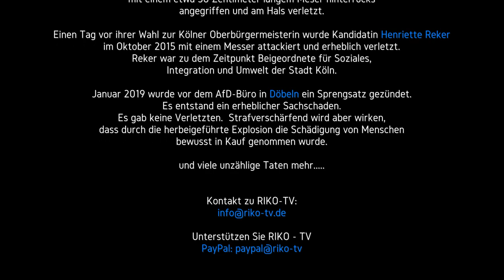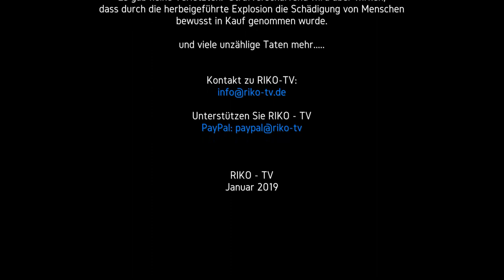Demokraten gegen Gewalt - 14.01.2019 - Bremen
Ich bin mal nach Bremen gefahren um mir die "Demokraten gegen Gewalt" Veranstaltung anzuschauen. Leider habe ich Grüne, SPD, CDU, FDP und Co vermisst. Anscheinend wollen diese nicht gegen Gewalt stehen. Die LINKE war allerdings vertreten und zwar als Organisatoren der GEGENDEMO (so die Info im Bericht).

Der Bundestagsabgeordneter Frank Magnitz (AfD) und der Nds. Abgeordnete Christopher Emden waren allerdings da. Ein Zeichen gegen die Gewalt kennt keine Partien, hier müssten eigentlich ALLE zusammen halten.